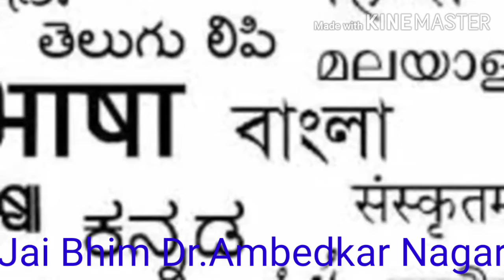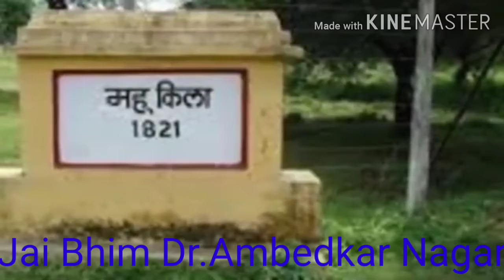Dr.B.R.Ambedkar ki janm Bhoomi MHOW MadhyaPradesh Indore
MHow Madhya Pradesh indore Jay Bhim